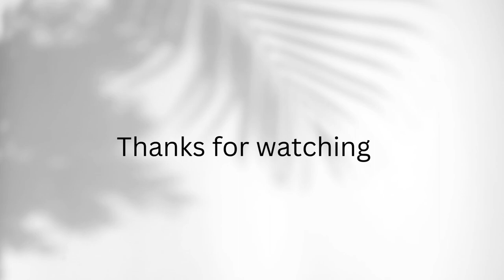The boxer fell in love with the presenter (best friends to lovers romance)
Korean drama : Fight for my way